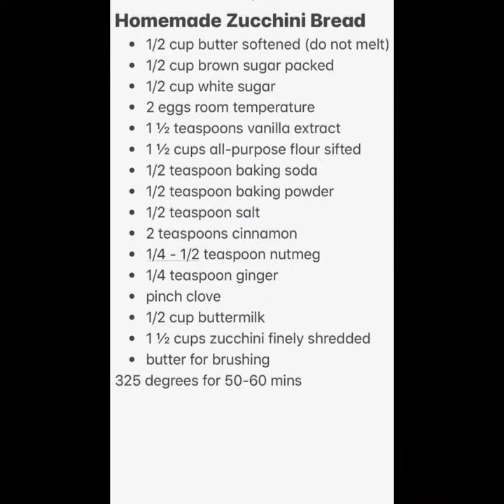TDF (To die for) Zucchini Bread 👌🏻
I made a homemade Zucchini Bread from Divascancook recipe. I use a lot of her baking recipes and this one is our #1 favorite. I added some raisins and walnuts.